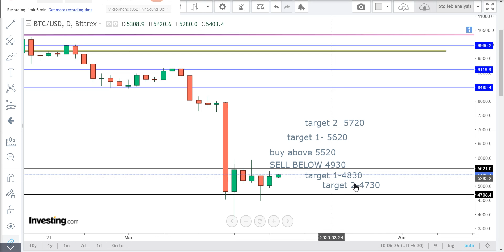BTC English BITCOIN News and analysis for March 18 bit coin usd price, bitcoin to inr